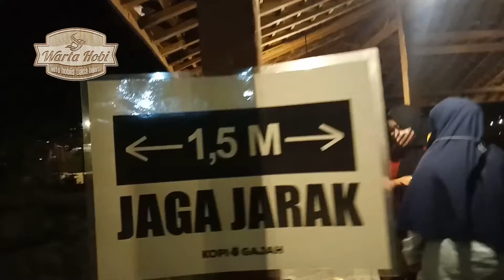Penasaran Enaknya Kopi Gajah - Rasa-nya SE- Gajah Ada Di Jakal KM 9 Ngaglik Yogyakarta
wartahobi- Bicara rasa kopi tentunya kita penasaran Kopi Gajah yang rsanya SE- Gajah, hanya berada di Ngaglik Sleman, Kota Jogjakarta. Malam Minggu  bersama keluarga, kerabat dan kekasih paling tepat memilih tempat yang luas serta nyaman, apalagi sruput kopi nikmat. Coba jika penasaran hadirlah arah puncak Kaliurang Jogjakarta.